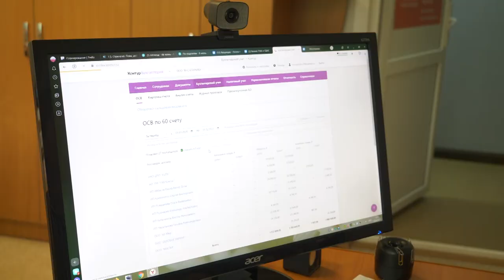Вдохновляющая история от Стреловой